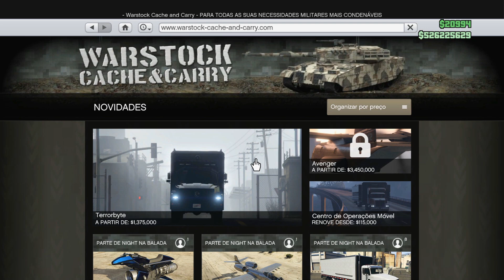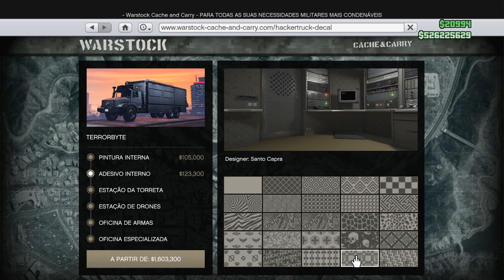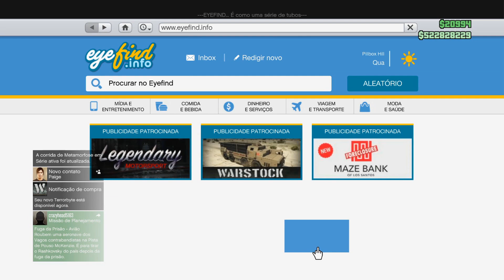NOVO CAMINHÃO HACKER COM DRONE INCRÍVEL - GTA ONLINE (DLC Night na Balada)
Nova DLC GTA Online: Night na Balada
Novo caminhão terrorbyte